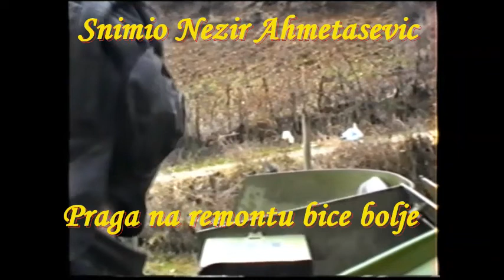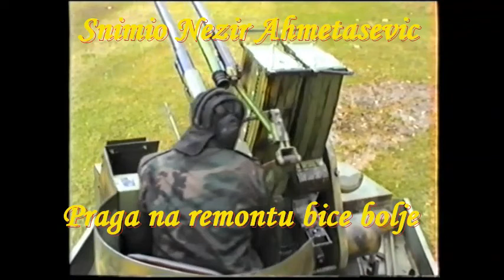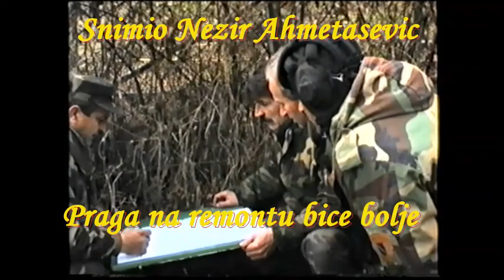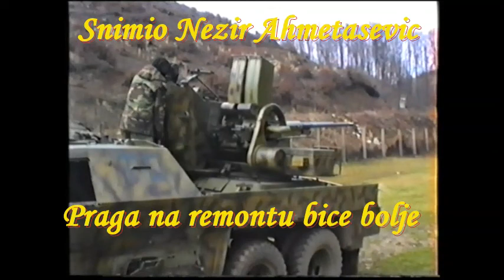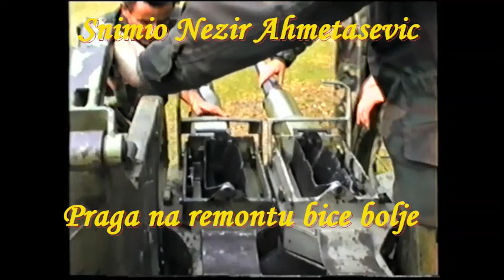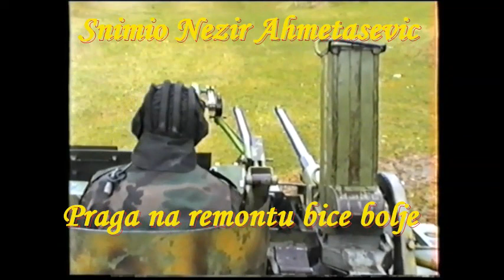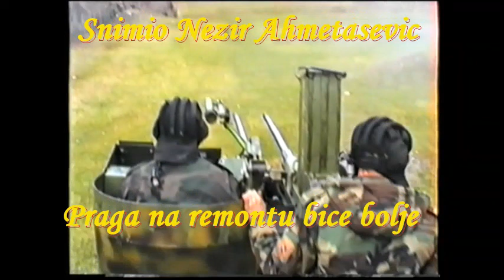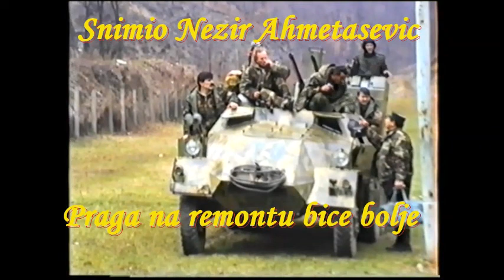PRAGA NA REMONTU BICE BOLJE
poslije teskih inapornih borbi na majevickom ratistu i ova sprava treba malu popravkui zamjenu istrosenih dijelova pa ponovo na posao u sumu zasticeno autorskim pravima o djelu   mnogi dogadaji i dokumenti bude sjecanja i uspomene na ljude i njihova djela kroz historiju DA SE NE ZABORAVI